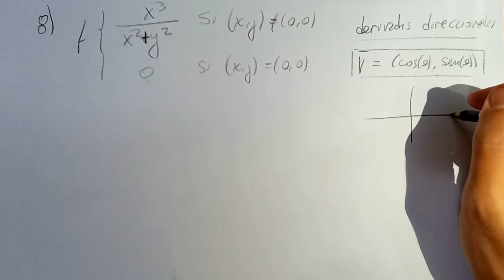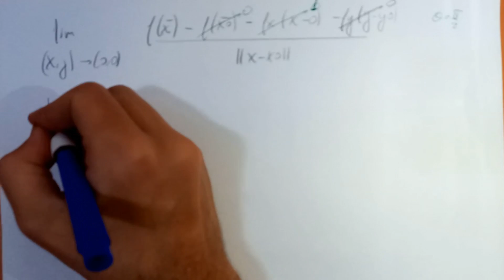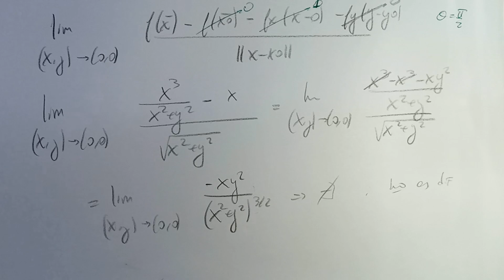Derivadas direccionales en funciones partidas; ejemplo resuelto